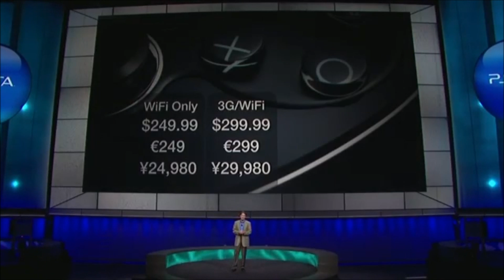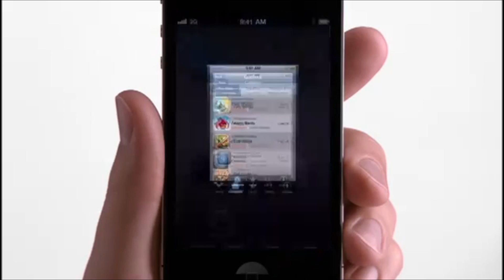Las 3 razones por las que se anunció el Nintendo 2DS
En 3 minutos @_ikaros nos comenta las 3 razones por las que cree que se dio el anuncio del Nintendo 2DS, la nueva versión del Nintendo 3DS, que retira la función de 3D de la consola, así como sus bisagras para reducir costos y ofrecer un precio de 130 dólares.

¿Logrará sus metas el Nintendo 2DS?